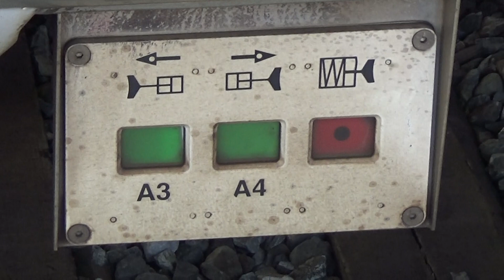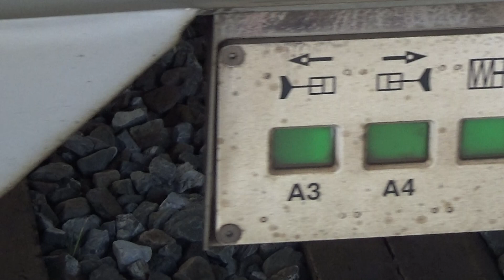Bremsanzeige BLS B-Jumbo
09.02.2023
Wagen:

0:00 intro
0:56 Lokführer löst die Federspeicherbremse
0:59 Der Zug fahrt los